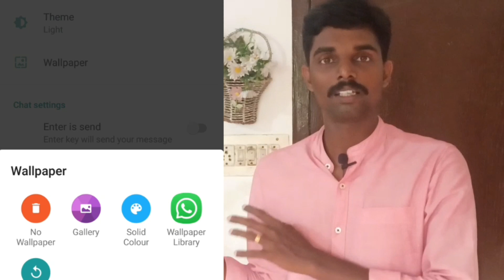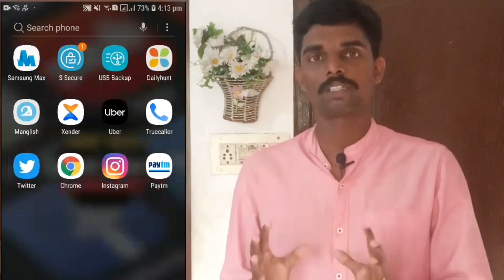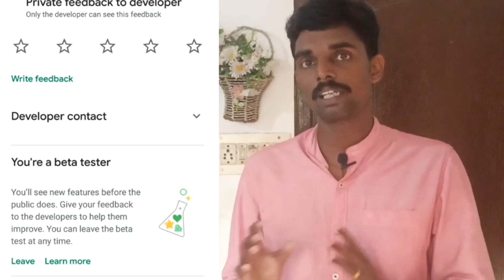വാട്സ്ആപ്പ് അപ്ഡേറ്റ് പണി ആകുമോ |Whatsapp beta version malayalam 2020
In this video you will get complete information about how to whatsapp beta version and how we can join if its full. Also you will be able to know whatsapp beta version advantages and disadvantages